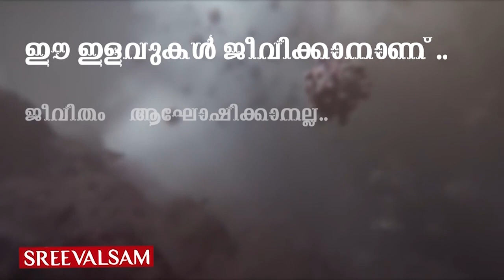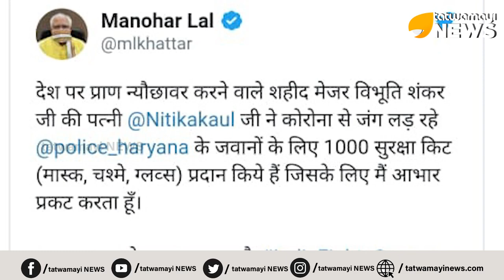നാടിനായി ജീവൻ നൽകിയ ധീര സൈനികർ.. ജീവൻ്റെ വില നാടിനായി നൽകിയ ധീര വനിത..